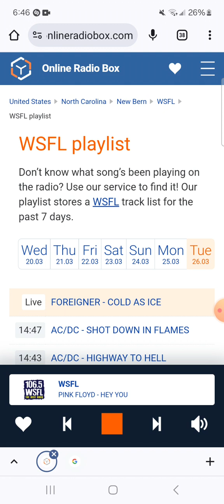106.5 WSFL Radio Commercial Break #8 (March 26, 2024)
Recorded after Stone Temple Pilots - Interstate Love Song and before Pink Floyd - Hey You.